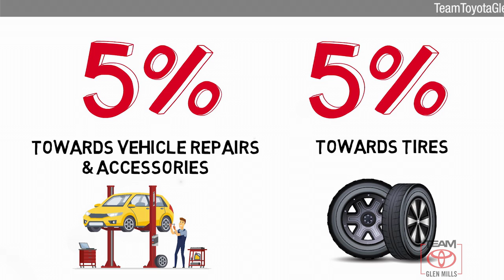Used 2018 Mercedes-Benz GLC GLC 300, GLEN MILLS, PA GM35199A2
TeamToyotaGlenMills.com

Includes 1 Year Complimentary Maintenance & Roadside Assistance, Free Yearly PA State Inspection plus our TeamMate Rewards program gives you 20% back in the form of reward points for every dollar spent in our service department. Each point is worth $1 and may be used towards future vehicle service, future vehicle purchases, accessories and tires. We want you to be Part of the Team!Backup Camera, Bluetooth, Alloy Wheels, Leather Seats, ***NEWLY RENOVATED FACILITIES***, GLC 300, RWD, Memory seat, Power Liftgate.CARFAX One-Owner. Clean CARFAX. 2018 Mercedes-Benz GLC Lunar Blue Metallic GLC 300 2.0L Turbocharged 9-Speed Automatic RWD Odometer is 6000 miles below market average! 22/28 City/Highway MPGPriced below KBB Fair Purchase Price!SILK BEIGE/BLACK MB-TEX UPHOLSTERY, HEATED FRONT SEATS, PREMIUM PACKAGE, BRILLIANT BLUE METALLIC, PANORAMA ROOF, ADVANCED PARKING ASSISTANCE PACKAGE, BLIND SPOT ASSIST, LED LOGO PROJECTOR

[RLVID:10049:eb7f6c269be014e3:d68a473787e5cb9e:1]